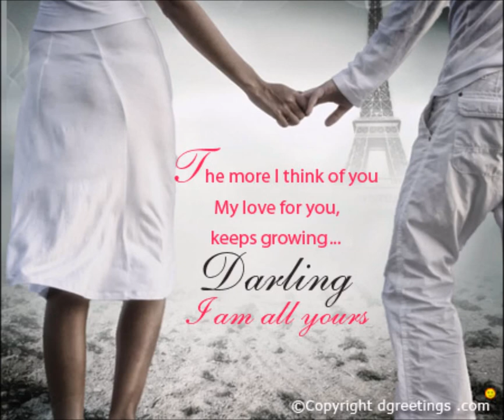Think Of Me - Eddie Cochran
You don't need to be far apart to be thinking of the one you love. And when you talk and hear with your hearts, you know that you have found the one you were meant to be with.